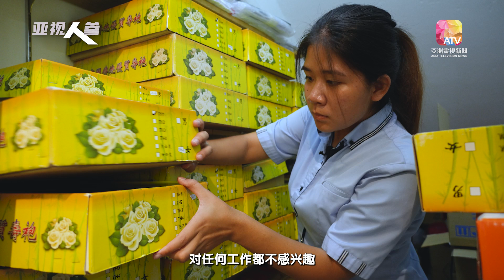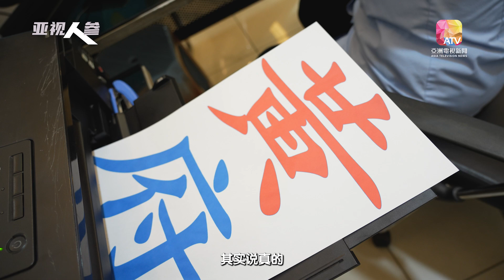【亚视人参】要替遗体扮美美 张悦宁终于找到使命感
“殡葬业将是我的终身事业。” 今年20岁的张悦宁，从中学就向往投入殡葬业。曾经茫然的她，如今服务着两个世界的人，找到热忱与快乐。

聊起工作种种，她一脸笃定，更开心地说，“这不是金钱所能买到的满足感。”